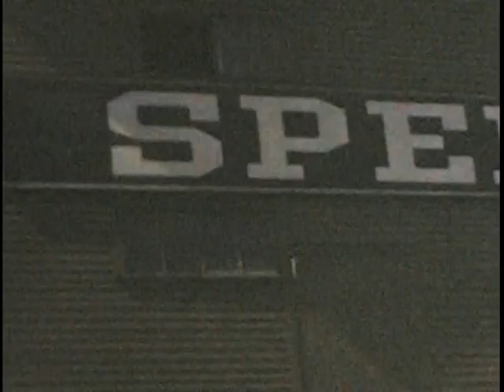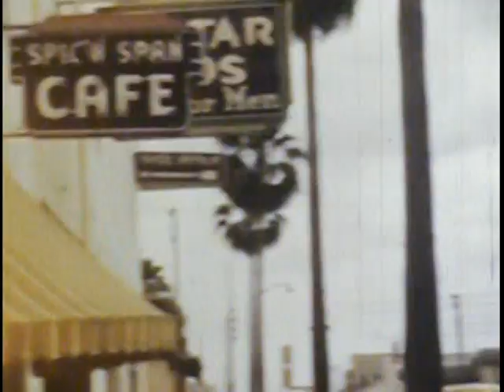Video from 8mm reels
These are from the 10 8mm video reels we found while cleaning out Grandmother and Grandpas house.  Took them to Wolf camera and had them converted to DVD.